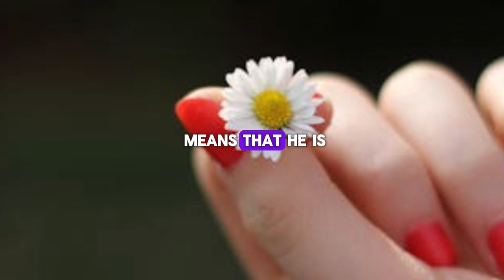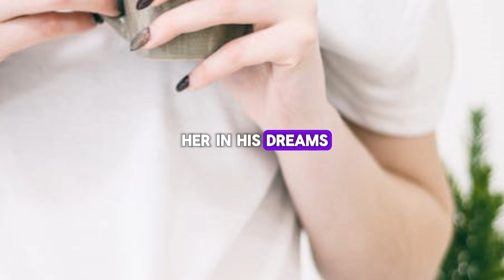What does it mean? of Seeing nails in a Dream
MY CHANNEL YOUTUBE ""LUMIRA""

Ancient Scripture Mystery